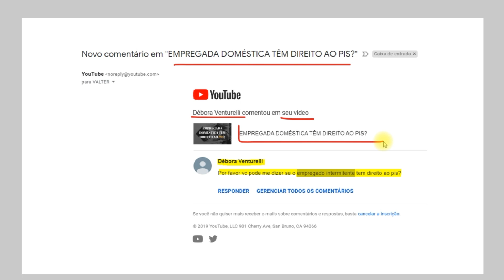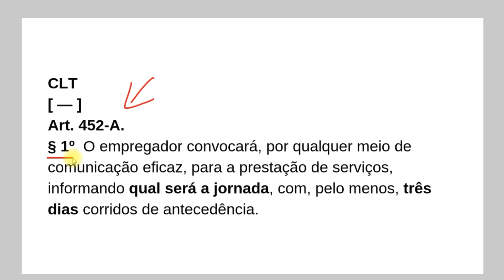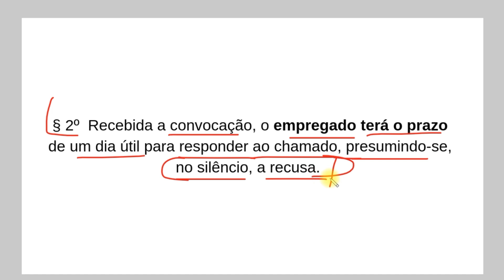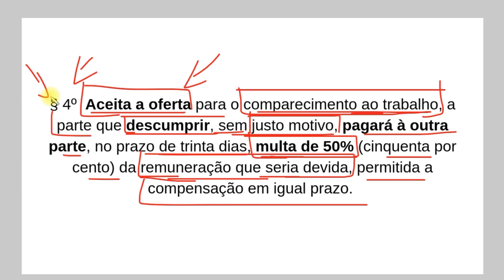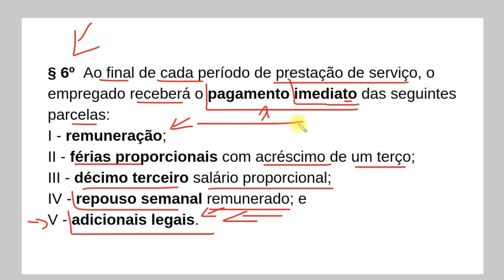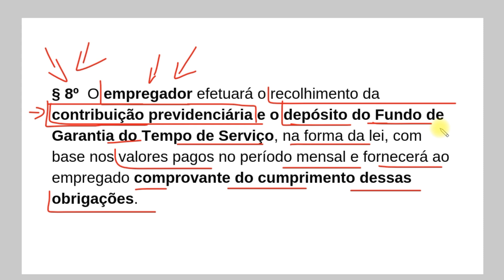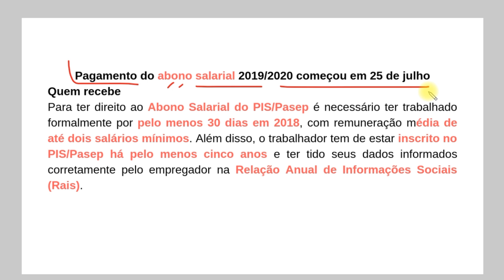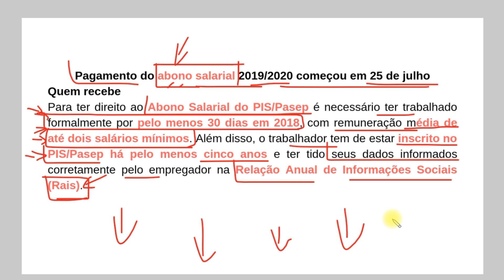Trabalhador com contrato de trabalho intermitente tem direito ao PIS/PASEP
O Contrato de Trabalho Intermitente é uma nova modalidade de contratação do trabalhador,     (Incluído pela Lei nº 13.467, de 2017 - Reforma Trabalhista) na CLT.

Considera-se contrato de trabalho intermitente,  a prestação de serviços, com subordinação, não é contínua, com alternância de períodos de prestação de serviços e de inatividade, determinados em horas, dias ou meses, independentemente do tipo de atividade do empregado e do empregador, exceto para os aeronautas, regidos por legislação própria.

Faça sua solicitação agora e pare de pagar impostos indevidos! Passe a pagar contas de luz mais baratas imediatamente! Acesse

Exclusão do ICMS da Base de Cálculo do PIS/COFINS - Material p/ Advogados - Atualizado 2019

Restituição de ICMS na Fatura de Energia Elétrica - Material p/ Advogados e Consumidores - Atualizado 2019